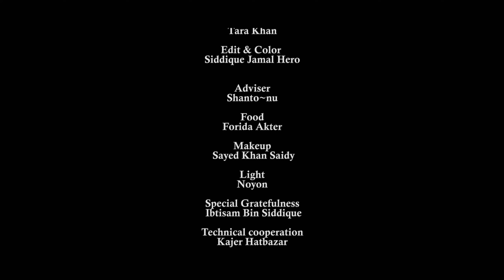অত্যাচারী নারীর ভয়ংকর আজাব । New Islamic Shortfilm। Projapoti Telefilms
Story, Screenplay & Direction:
 Siddique Jamal Hero

Cast
Jahangir Alam
Mokbul Hosen
Monika Mondal
Prapti
Sadhin

DOP
 Tara Khan

 Edit & Color
 Siddique Jamal Hero

 Adviser
Santo~nu

Food
 Forida Akter

 Makeup
 Sayed Khan Saidy

 Light
Noyon

Special Gratefulness
Ibtisam Bin Siddique

Technical cooperation
 Kajer Hat Bazar

Special Thanks
 Ibtisam, Akhi

Produce By
 Projapoti Telefilms

Make by
Kajer Hatbazar